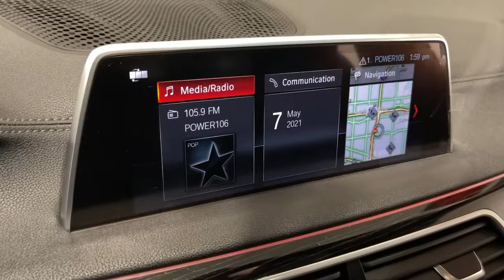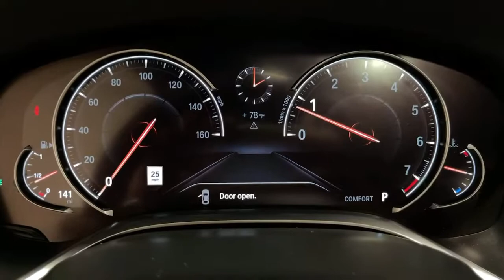2019 BMW 7 Series Ontario, Riverside, Anaheim, Pasadena, Los Angeles, CA L19569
Mineral White Metallic  2019 BMW 7 Series available in Ontario, California at BMW of Ontario. Servicing the Riverside, Moreno Valley, Anaheim, Pasadena, Los Angeles, CA area.
2019 BMW 7 Series 740i - Stock#: L19569 - VIN#: WBA7E2C57KB217634

BMW FINANCIAL IS OFFERING 0.99% FINANCING ON SELECTED CERTIFIED MODELS SO NOW IS A GREAT TIME TO BUY!! CALL IN OR STOP BY TODAY AND TAKE A LOOK AT OUR HUGE INVENTORY OF CERTIFIED VEHICLES. BMW OF ONTARIO WILL TAKE EXCELLENT CARE OF YOU! ***CERTIFIED!!!